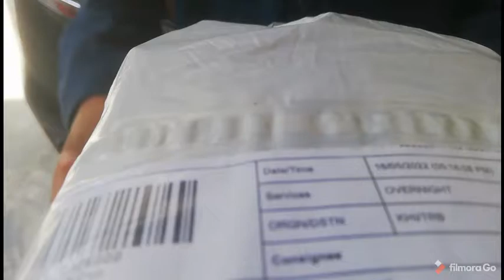review about portable smart mini projector fake or real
fake web site expose

review about portable smart mini projector

it totally fake website
mini projector
I've oder this and Pay 1500rs when I open this parsal  👀👀👀